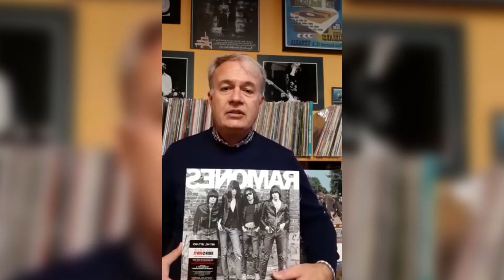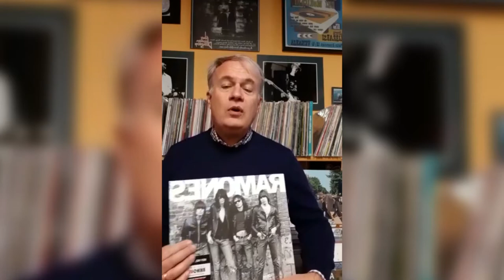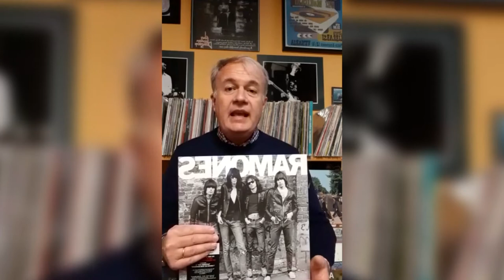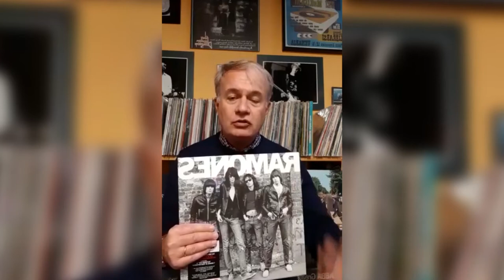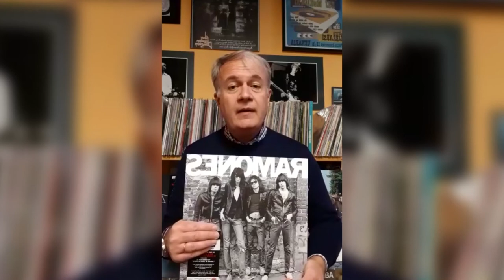Che cos'è un classico / Maurizio Blatto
È «un libro che non ha mai finito di dire quel che ha da dire», dice Italo Calvino, ma è anche la canzone del cuore, il film che non smettiamo di riguardare, quel quadro che vorremmo appendere in camera. Lo abbiamo chiesto a scrittori, intellettuali, voci della cultura, lettori.

Risponde Maurizio Blatto, il nostro crooner preferito del giornalismo musicale, firma storica di «Rumore», spacciatore di vinili (anche, ma non solo, nel suo storico negozio torinese di dischi Backdoor)